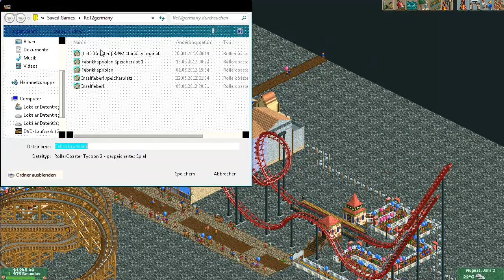MCI@Work Folge10 [Staffel6] Fabrikkapriolen